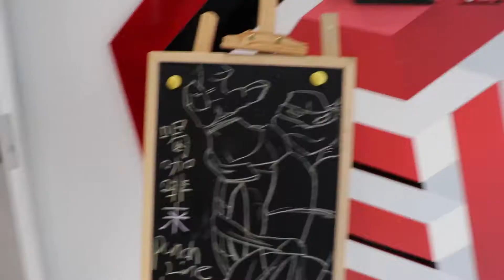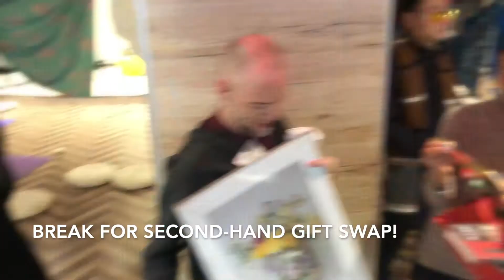Environmental Health Awareness Free Mind Free Soul Dance Music Create Love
Experience Only

Shanghai Wholesome Events